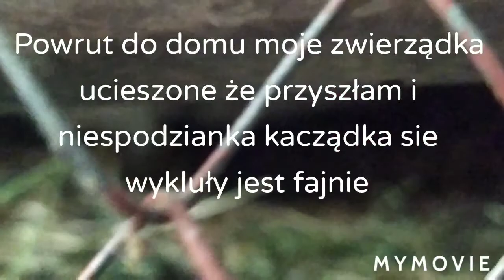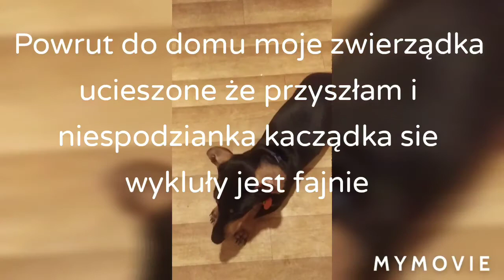Obóz Konny Dolina koni 2020 turnus 1 końcówka obozu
Ostatnie dni obozu w Łukowym Dolinie koni były super zdałam srebrną odznakę PTTK a potem wruciłam do domu tam już czekał dom i zwierzaki moje sami zobaczcie filmik jest super